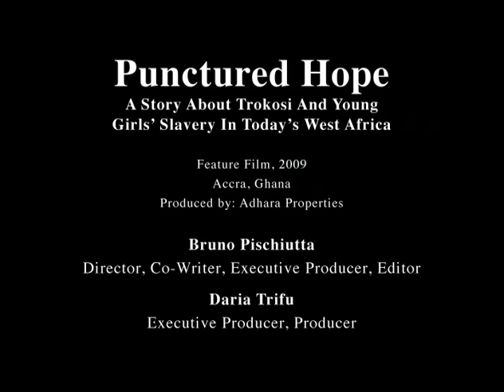"PUNCTURED HOPE" (2009)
Feature Film "PUNCTURED HOPE" (2009) - Selected Scenes

Director, Co-Writer, Executive Producer BRUNO PISCHIUTTA
Producer, Executive Producer DARIA TRIFU

SYNOPSIS: The story takes place in todays Ghana. According to the TROKOSI customary practice, if someone commits a crime, traditional leaders order that a young girl from that family be sent to the shrine as a form of atonement. The chief priest and his entourage genitally mutilate and sexually abuse the girls. Against all odds, the protagonist of the story escapes the shrine. As the film follows her life from the age of innocence to premature adulthood, the viewers get to see a beautiful showcase of the real and very animated African life in a typical village.